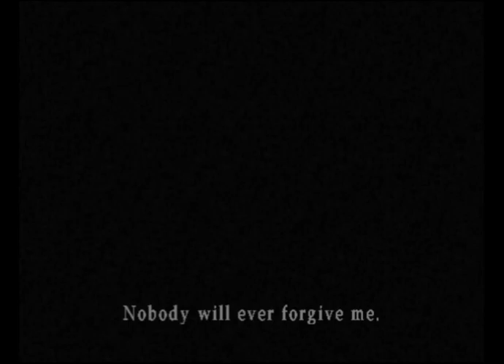Silent Hill 2 Play through Pt 4 (No Commentary)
In this context there's no disrespect